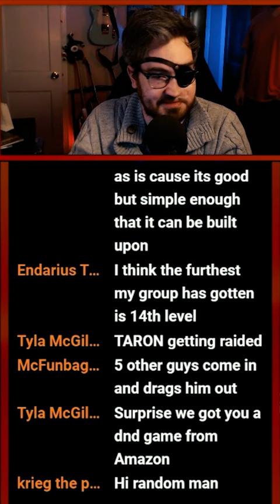getting raided irl by one of my D&D players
Bio
Taron "Indestructoboy" Pounds is a game designer, graphic designer, music educator, Twitch streamer, and YouTuber. He has earned an ENnie nomination for his work on Home-Field Advantage, and is an adamantium best-seller on the Dungeon Masters Guild.
Credits
Graphic Design & Editing: Taron "Indestructoboy" Pounds
Channel Artwork: Jeremy Luther
Channel Theme Song: "Dungeons of Canada" by Michael McGinley
Dungeon Map Background: Dyson Logos